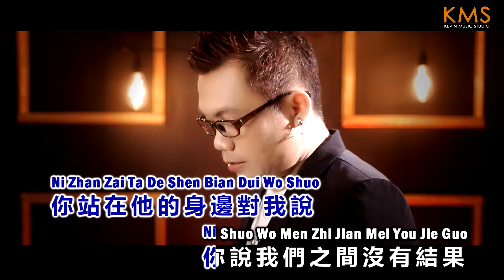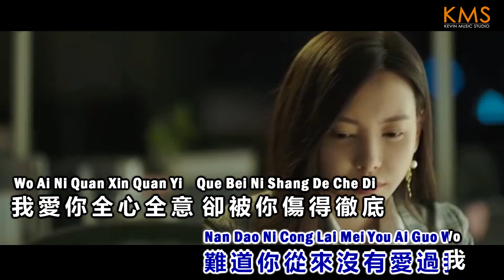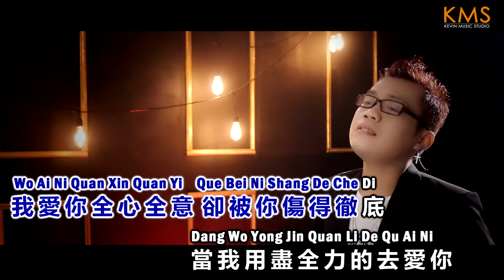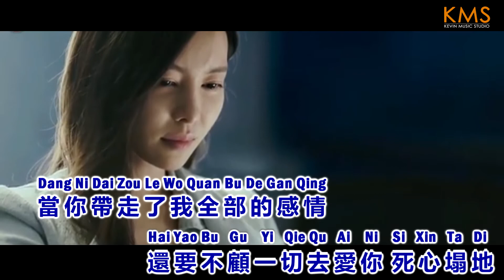Dede Loo 刘大伟 - 死心塌地去爱你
Dede Loo - 死心塌地去爱你